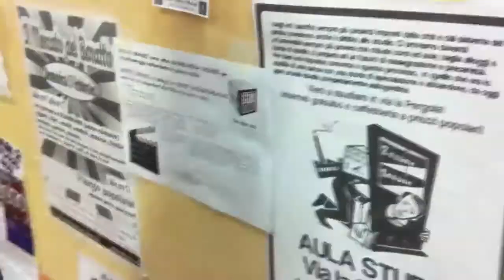Placing casting call ads for The Wakefield Variation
The casting call for The Wakefield Variation is now open! We're looking for 1 Actress, age 20-30 and 1 Actor, age 25-35. The short is internationally oriented for marketing and festivals, and previous experience is appreciated. The filming will take place in Florence/Pisa/Lucca (we're scouting locations right now) and will be in english: we won't accept applications from non-native english-speakers. We ask for a resume with pictures (full shot + face) for first selection.